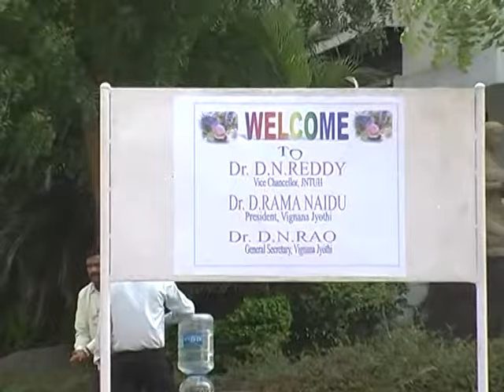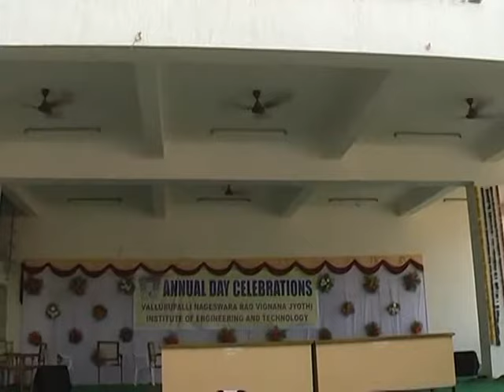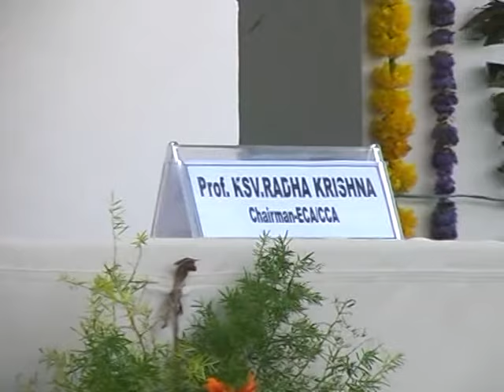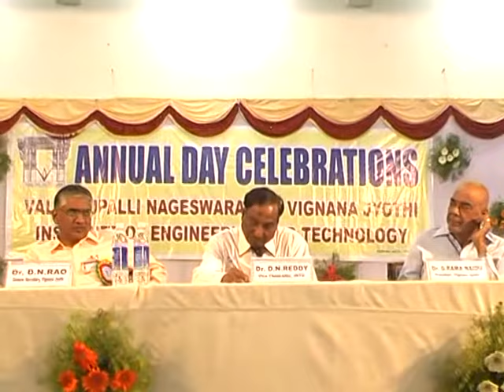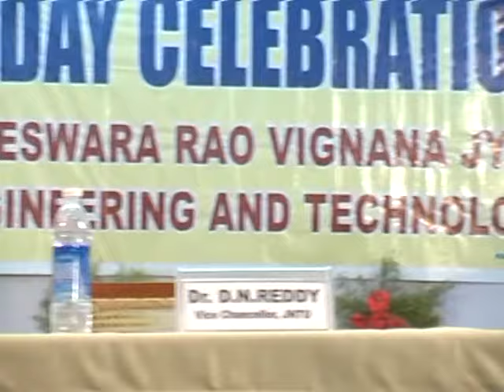VNRVJIET Annual Day Celebrations 2010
vnrvjiet sintillashunz 2010,vnrvjiet Annual Day,VNR college,VNRVJIET Annual Day Celebrations 2010